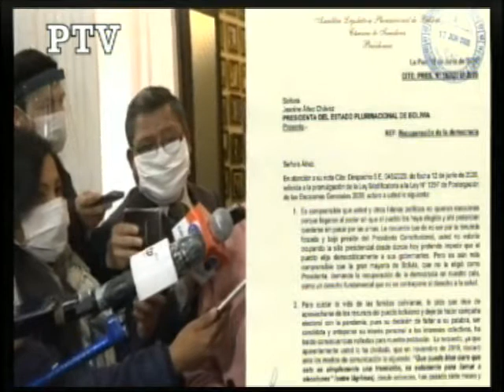17/06/2020 ANÁLISIS PRIMERO EL ALTO